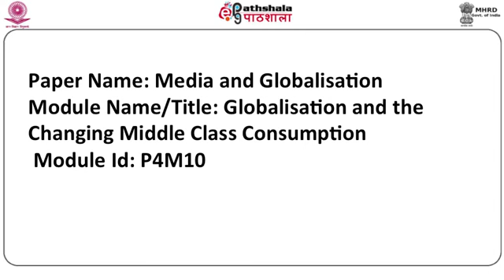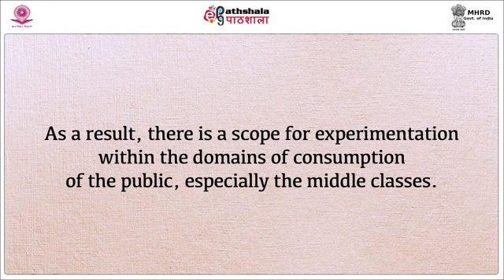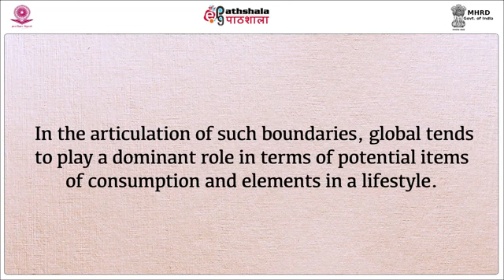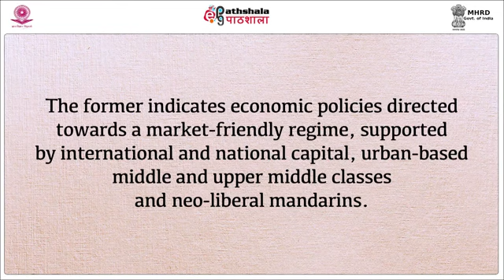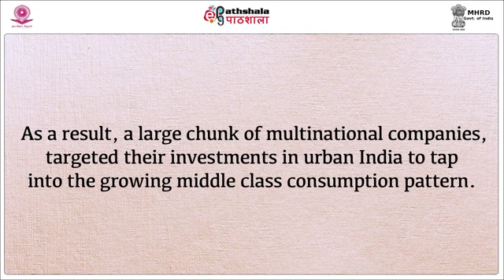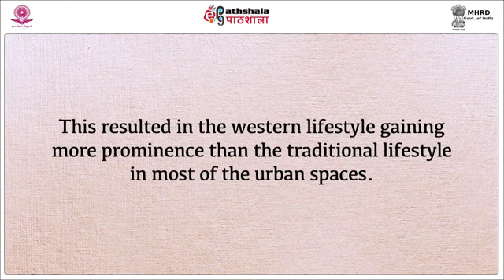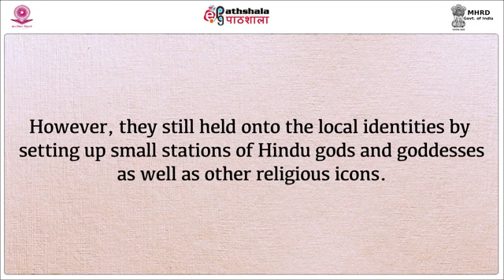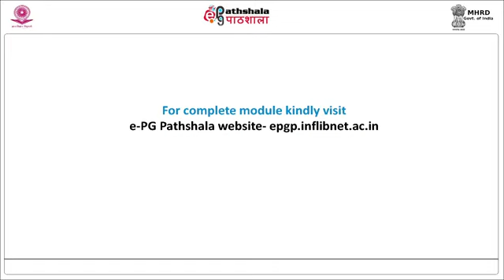Globalization and Changing middle class consumption